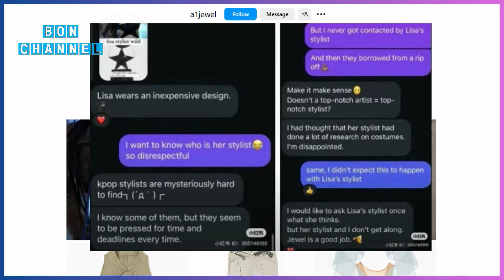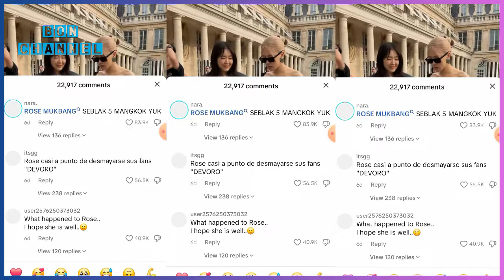Lisa ရဲ့ Rockstar က ကော်ပီယူထားတယ်လို့ စွပ်စွဲခံခဲ့ရတယ်။